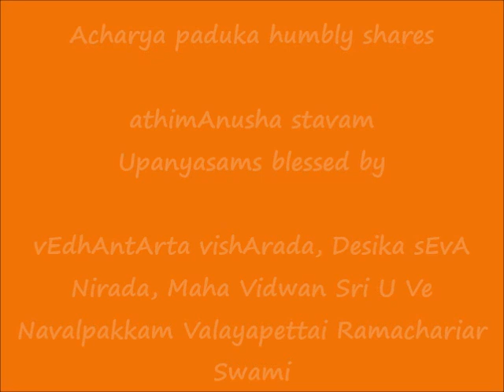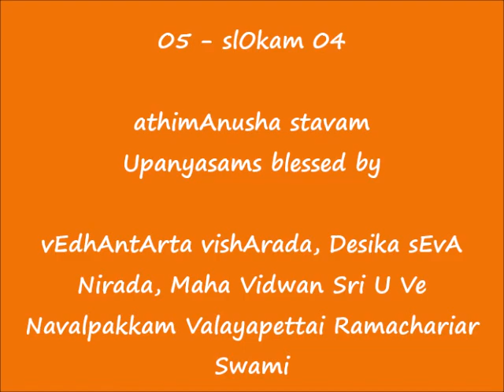05 - slOkam 04 - அதிமானுஷ ஸ்தவம் (athimAnusha stavam) upanyAsams